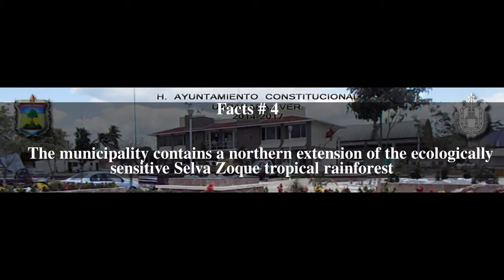Uxpanapa (municipality) Top # 5 Facts